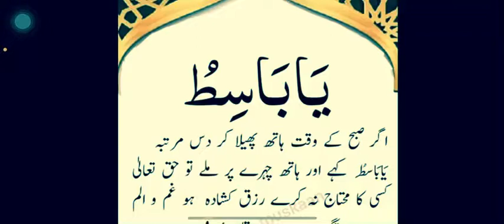ahmed raja daily wazaif! رزق کبھی کم نہیں ہو گا